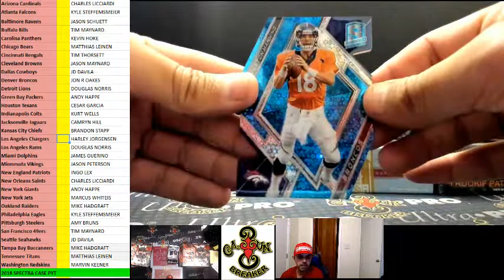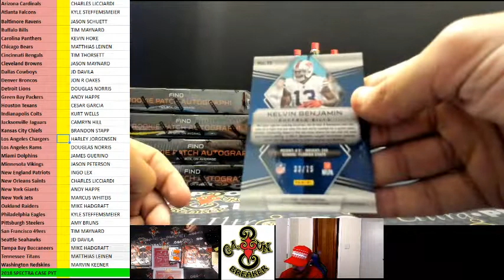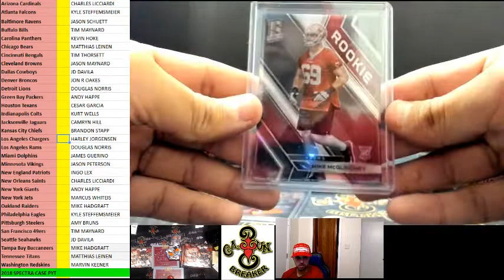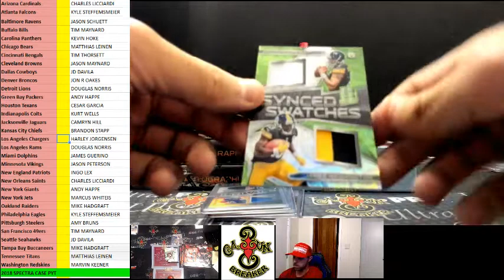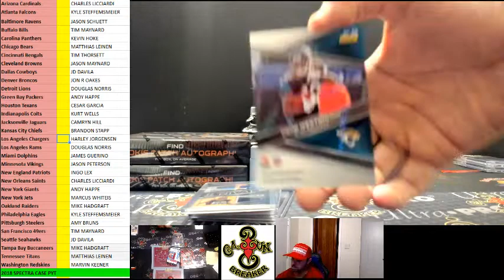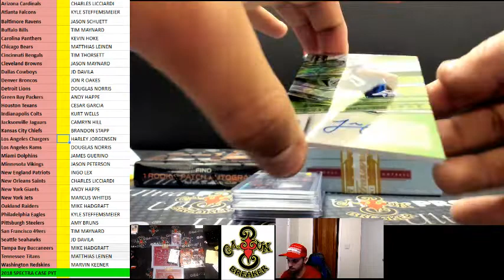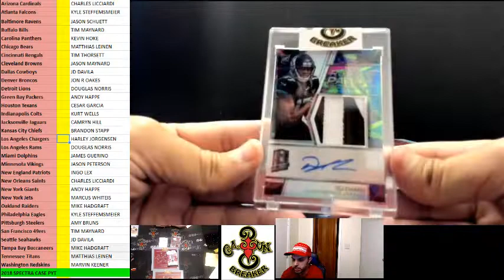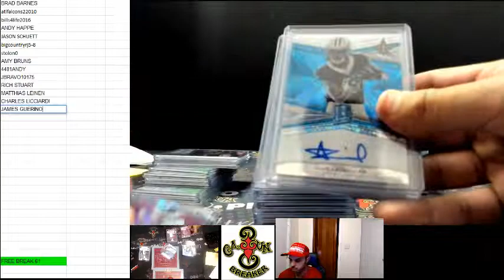CAJUNBREAKER 2018 SPECTRA FOOTBALL CASE #3 9-12-2018